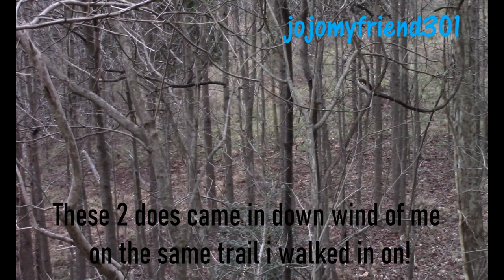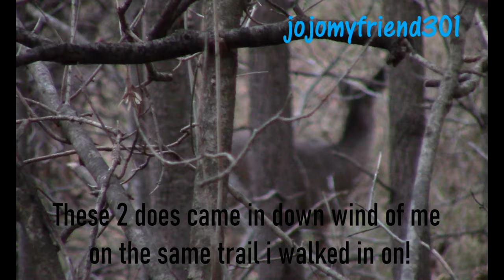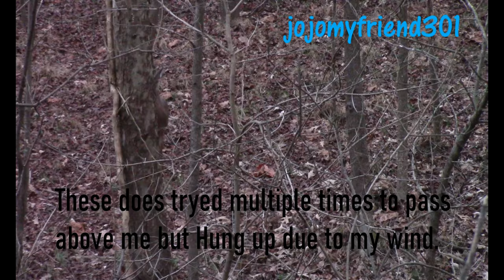Busted by Down Wind Does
Deer in Bow range, but hung up when they got my wind!